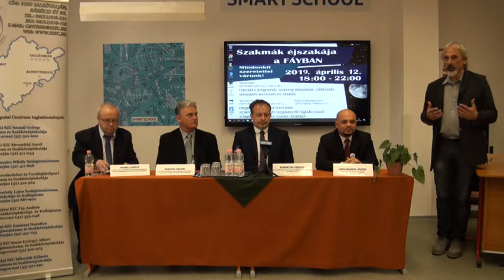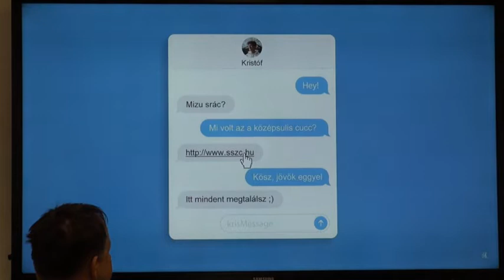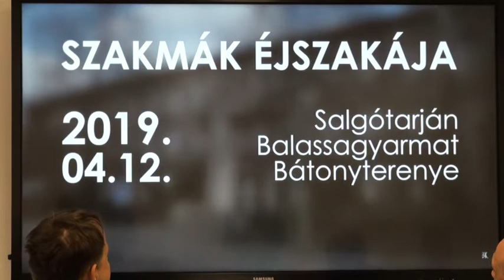Szakmák éjszakája Nógrádban – több mint száz programmal várják az érdeklődőket (videóval)